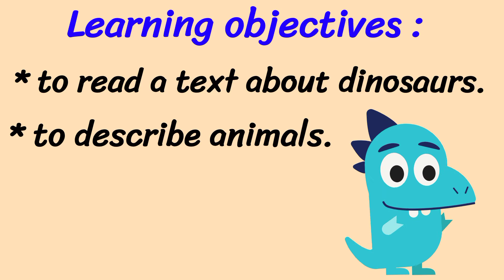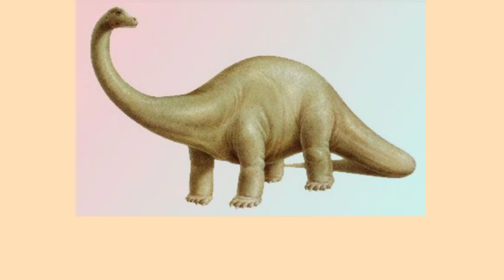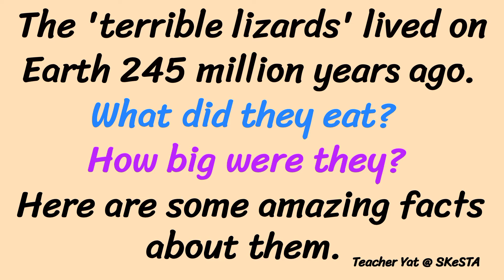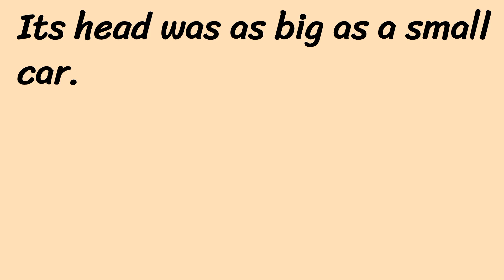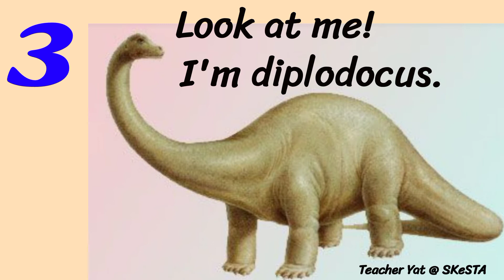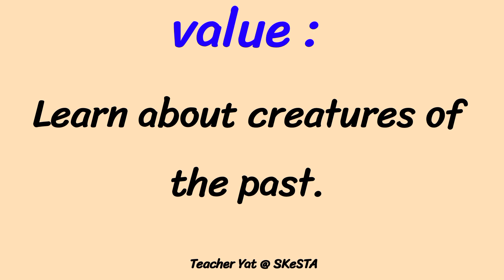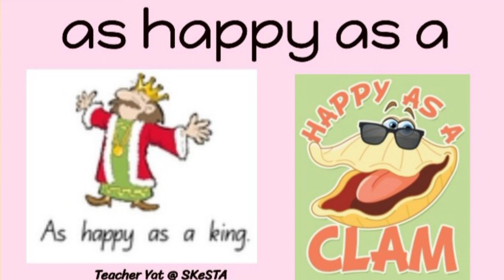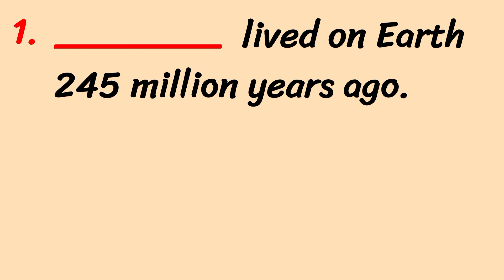English | Year 4 | Unit 8 : Amazing Animals | Dinosaurs | Page 84 & 85